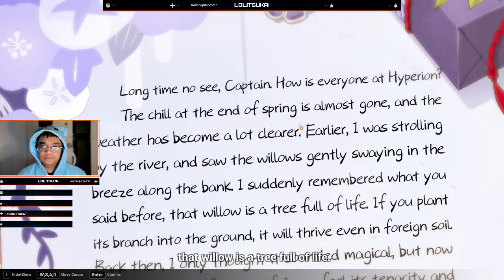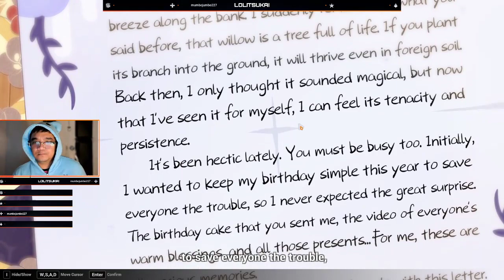Raiden Mei Birthday Letter 2022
Original Twitch Video